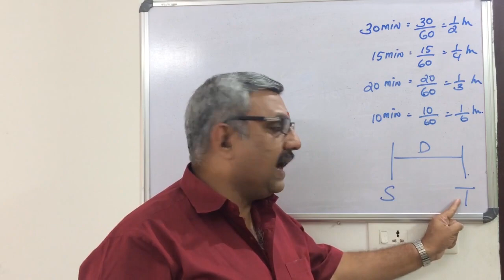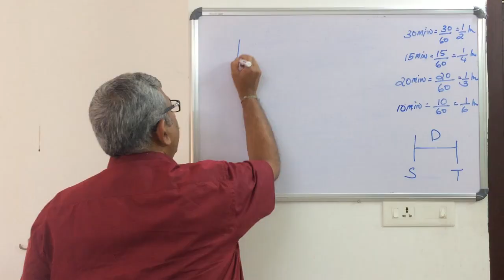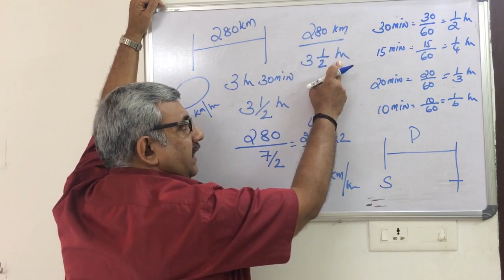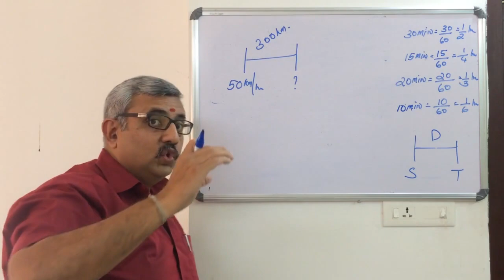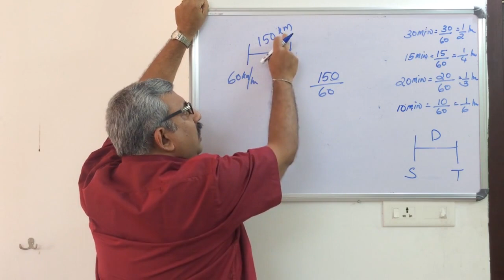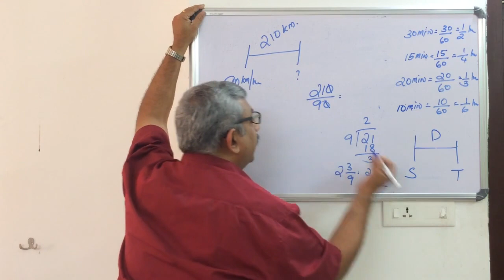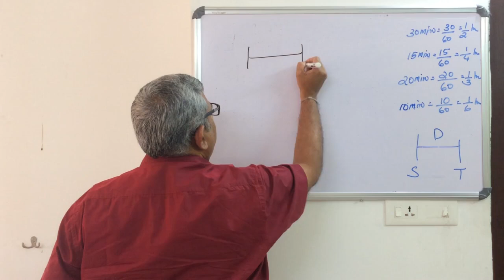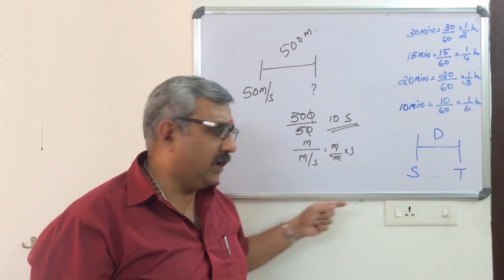SPEED AND TIME PART -2|PSC MATHS CLASS|MATHS PARTNER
Part - 2 of the topic Speed and time of Psc mathematics taken by madhu sir in the maths partner channel